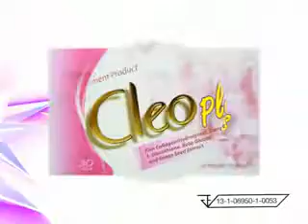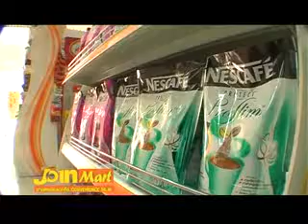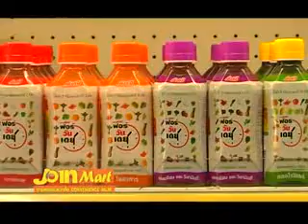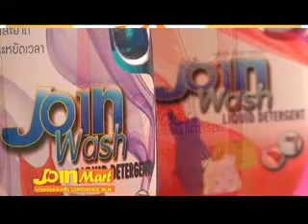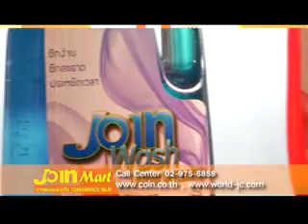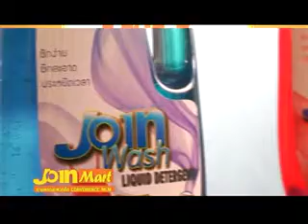ชี้ทางรวย 21 1 56 เทปที่ 174 part3